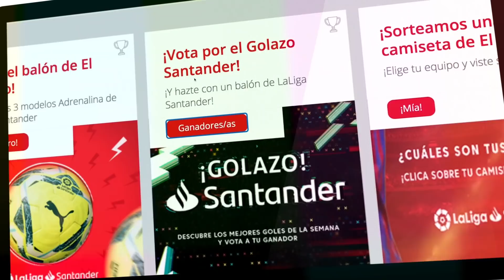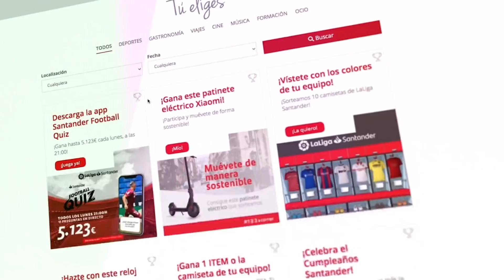COPA LIBERTADORES ANOCHE SANTOS VS SAN LORENZO TODAS LAS IMÁGENES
Anoche jugaron Santos y San Lorenzo en Copa Libertadores y aquí tenéis el resumen del partido. Desde ahora veremos toda la Copa Libertadores, la Copa Sudamericana y mucho más. Espero vuestra opinión en los comentarios cracks!